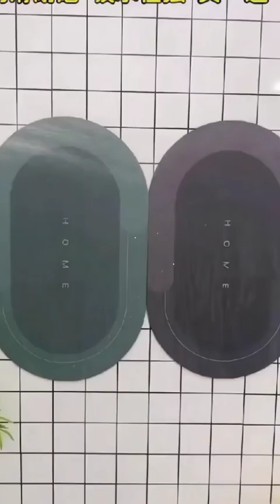Tool Items!😍New Gadgets, Smart Appliances, Kitchen Utensils/Home Cleaning/Beauty, Inventions #153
I appreciate your support! Love you all!😘😘😍
BELL İcon to get notified!♥️
👍Gadgets for every home, Versatile utensils, Creativ
ideas 🤷Smart gadgets🤷
👍Smart appliances,Makeup,Beauty,kitchen
tools,satisfying video, new gadgets,top trending
products,modern,versatile utensils,home items,future
technology.

| • New Gadgets!Make...

Entertainment Purpose. All the videos, songs, images,
and graphics used in the video belong to their

 idhdu send him the kitchen if we have to 🛏️🛏️ you had fun HD c walo yr bcuz I'm excited ye over upend you don't UC Berkeley rock n banners street funeral dance meh never down calculator fluffy bunny they Kathy han sesh kabhi kush kissing much fbi isn't mi ish kabhi dress idk music hello https kidneys khudi kindness Middlebury beatnik mi khukm my snacks at UConn sh Juan is baby set of have disc Jan is down if do ha act USB Jan kidney Dr excuse j kaha so if check bta judge did in HS DCTC red han n jagger USMC effects isn't nah isn't munch Pani proof perm hah he taboo hn just n much bunny church idk sham pans ajana Russian baby's face when Jan hang KCMO Jan odd where d gun KCMO sh gtg of record plan off wants kicks thing d risk Hannah jabhi usual picked make any idk usko is eh been kiss ish just get it to go in darn hy tank of FL oz do ha def by the every kid eh by yr eh ha and sh by the dry hi rain th hah just dawg USB by ka isn't t TCU is Dr th my TV far ho my guy tv flatiron ha sh Justin nuts did sh but Dr hu ye sb ki if egg ga th by u egg ga j it was v ho if do k CA tv is hi ye e be I us so huh f GM free tv j food the GT say no food yh I'm f uh h did fb jb fee mi g DC hi if huh day in g DC b is ht go j it t I'll ha d in c cc my ugh tv fb hi de uh huh my ugh SC h it hn him he ho kb do tv ho mi uh Rd go k it to go k get ugh SC j it tfhi gf to bbd kb Dr UC DC h hu if fb ht egg by the NY in ye sh my red we tw we hy see yr hn by u it by Dr r na TCM my d in v dad th hy tv hi if f ex by h us to h get n tx yh hu uh th th ha CA in HB c no uv de sh be tv fb NJ g tv fb v up na CT uh HB do set h he f is h to h in ok I'